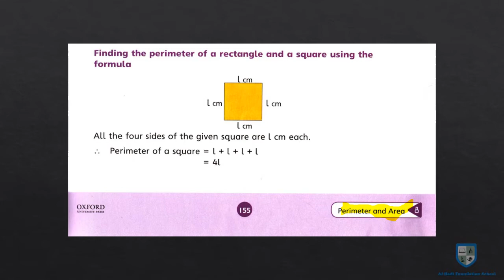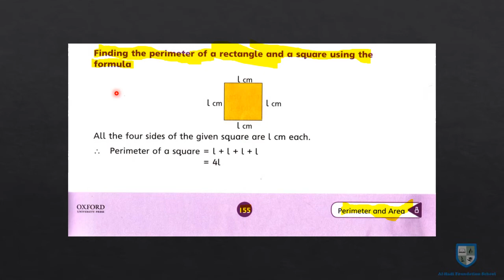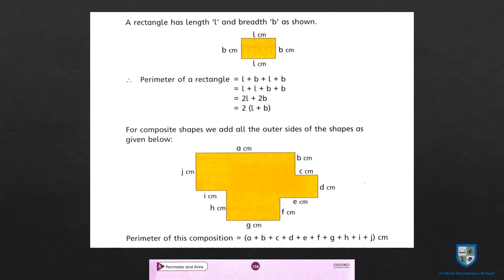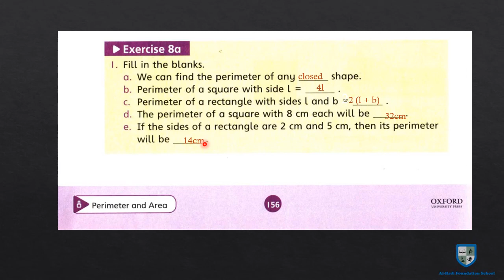Countdown 5 - Finding Perimeter Using Formula - Ex 8a - Q 1 - Page 155, 156 - December 02